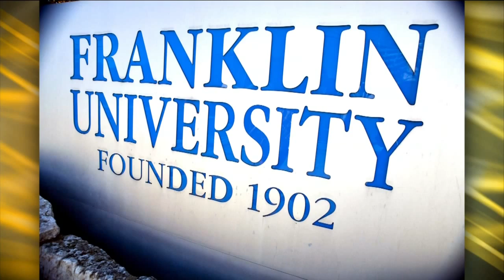Daytime Franklin University